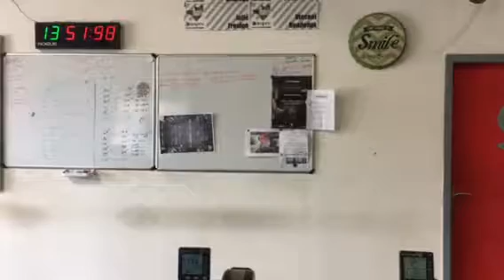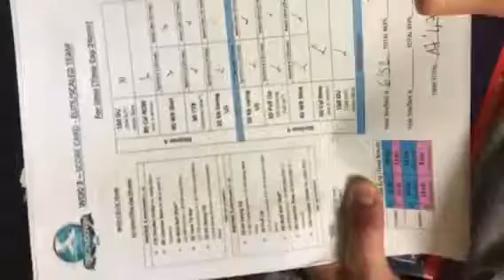Part B wod 3 marseille throwdown amazing Anjou crossfit